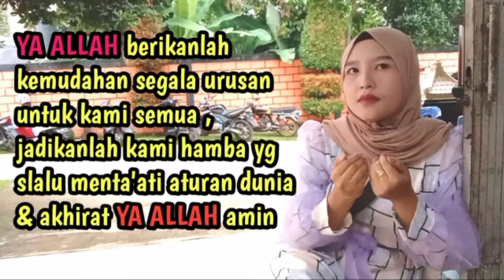vlog singkat sedulur Entertainment ll semua alat music pake keyboard